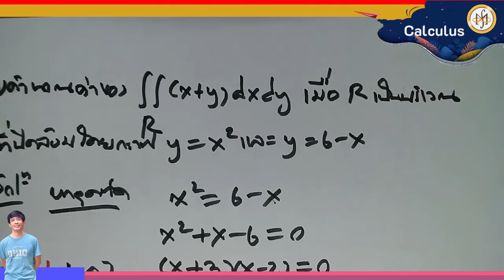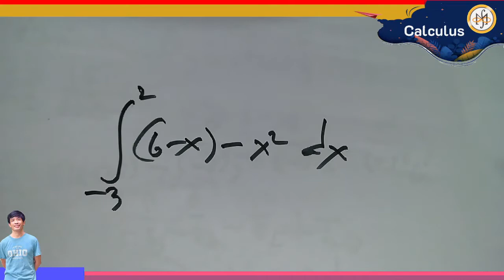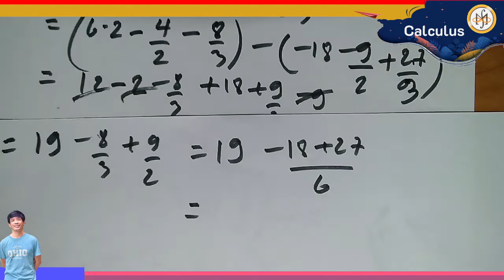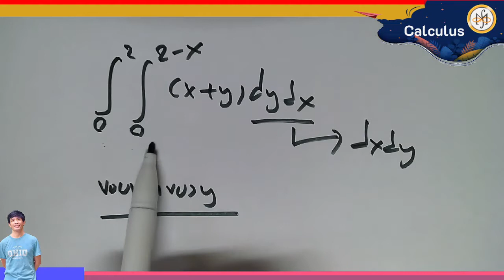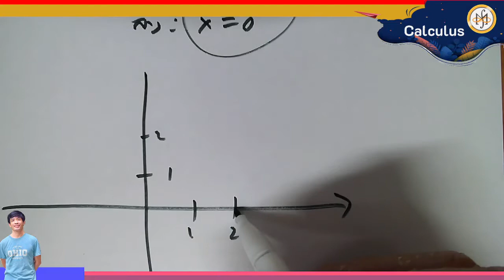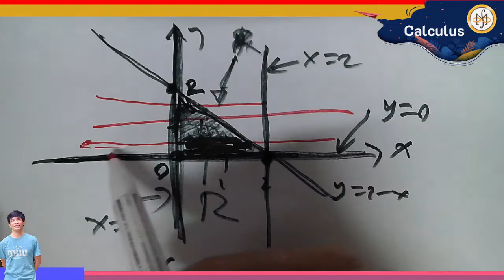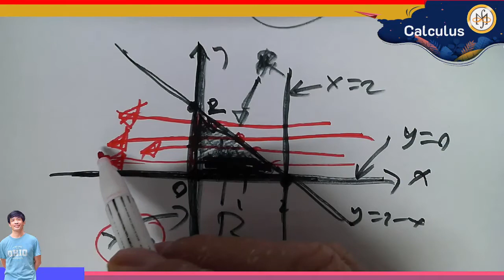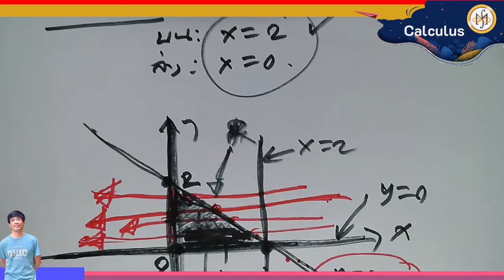ปริพันธ์สองชั้นในระบบพิกัดฉาก ตอนที่ 4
สื่อการสอน ภาควิชาคณิตศาสตร์ ม.นเรศวร เรื่อง ปริพันธ์หลายชั้นและการประยุกต์